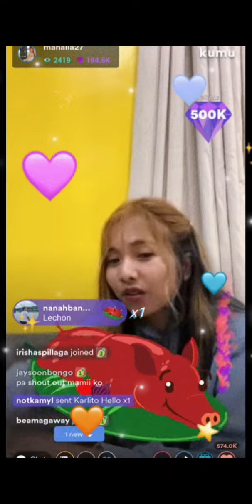PART 5 | IBA PALA MAG-SILOS SI KARL | KARLIA | MAHALIA | KARL LIMPIN | KUMU LIVE UPDATE